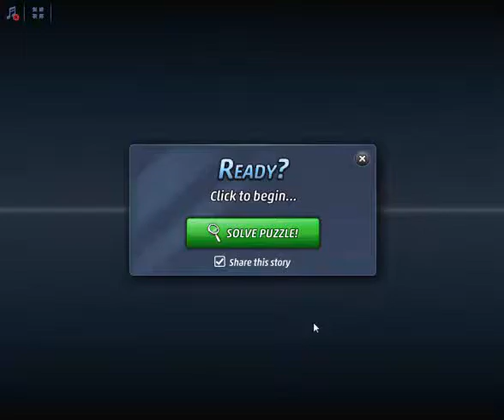Criminal Case - Case 47 Examine Torn Tabloid